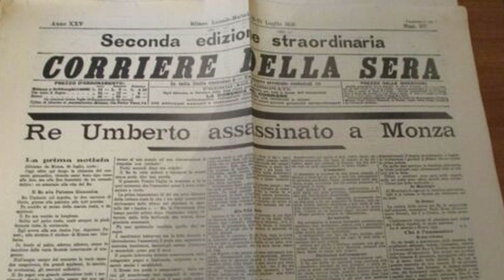L'amante segreta di Umberto- HD (English subtitles)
CarminatiClaudio - amante villarealemonza - L'amante segreta di Umberto- HD (English subtitles)
Eugenia Bolognini, duchessa Litta Visconti Arese, nota come la bella Bolognina (Milano, 12 febbraio 1837 – Vedano al Lambro, 6 aprile 1914), è stata una nobildonna e benefattrice italiana, perlopiù nota per essere stata l'amante di re Umberto I di Savoia.
Eugenia visse nella Villa Litta Bolognini Modigliani di Vedano al Lambro, comune della Brianza, nelle immediate vicinanze del parco di Monza, fino alla morte avvenuta nel 1914 alle soglie della prima guerra mondiale. Prima della morte di Umberto (per mano dell'anarchico Gaetano Bresci nel 1900) e dopo la morte del marito, la Duchessa Litta, chiamata anche Duchessa Bolognina, diede disposizioni perché la sua collezione di 49 quadri andasse all'Ospedale Maggiore alla sua morte (1914). Questi quadri fanno ora parte dei musei civici milanesi nella residenza di Milano, di Palazzo Morando Attendolo Bolognini, in via Sant'Andrea 6[8]. A Brera donò invece il Ritratto del conte Antonio Porcia di Tiziano, avuto per via ereditaria.
Music no copyright da raccolta di YouTube
Seguimi, se vi va,  su tutti i social - per accedere vedi sulla HOME PAGE in alto a destra
CarminatiClaudio - Umberto's secret lover - HD (English subtitles) Eugenia Bolognini, Duchess Litta Visconti Arese, known as the beautiful Bolognina (Milan, February 12, 1837 - Vedano al Lambro, April 6, 1914), was an Italian noblewoman and benefactress, mostly known for being the lover of King Umberto I of Savoy.
Eugenia lived in the Villa Litta Bolognini Modigliani in Vedano al Lambro, in the Brianza area, in the immediate vicinity of the Monza park, until her death in 1914 on the threshold of the First World War. Before the death of Umberto (at the hands of the anarchist Gaetano Bresci in 1900) and after the death of her husband, the Duchess Litta, also called Duchess Bolognina, made arrangements for her collection of 49 paintings to go to her Ospedale Maggiore at death of her (1914). These paintings are now part of the Milanese civic museums in the Milan residence, Palazzo Morando Attandolo Bolognini, in via Sant'Andrea 6 [8]. On the other hand, she donated Titian's Portrait of Count Antonio Porcia to Brera, inherited from her.
Music no copyright from YouTube collection
Follow me, if you like, on all social networks - to access see on the HOME PAGE in the top right corner-
Welcome to my video. I remind you that the same is subtitled in Italian by YouTube and by me in English. To activate the English subtitles, click in the top right corner on the three dots, then follow the instructions below and select your preferred language